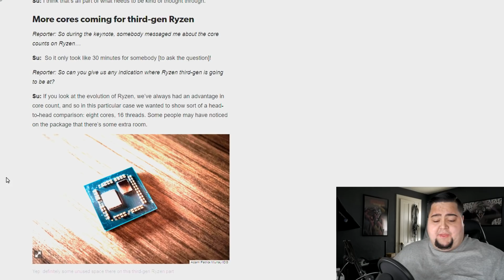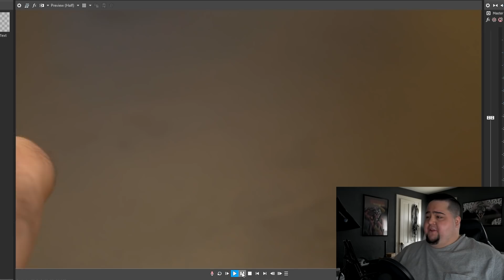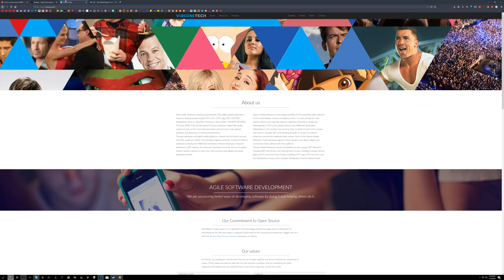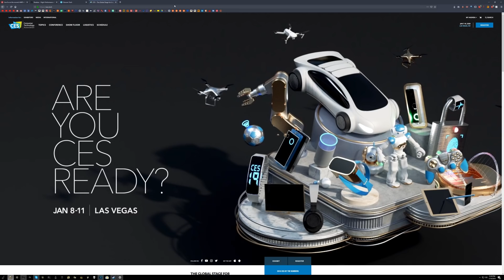Here's What AMD DIDN'T Tell You at CES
AMD revealed third generation Ryzen at CES 2019, but they didn't tell us everything. 16 core Ryzen will be coming to the mainstream if you just.. take a closer look.

Thanks to be quiet! & .Tech Domains for sponsoring our coverage this year from CES 2019.